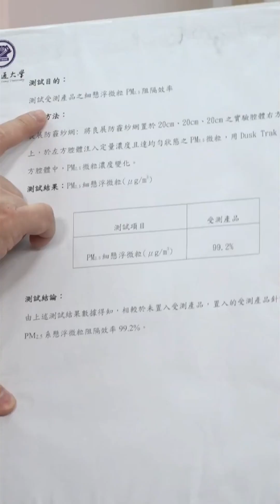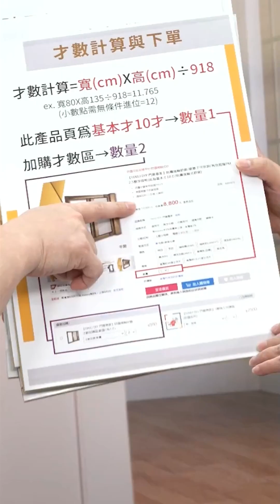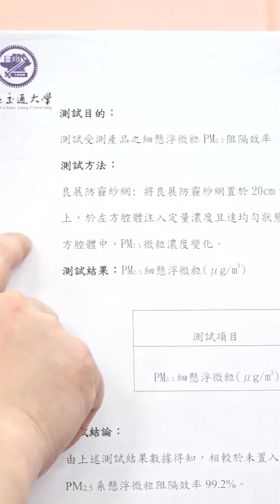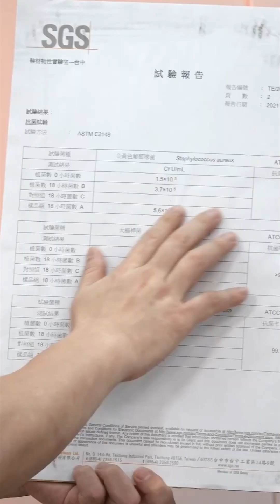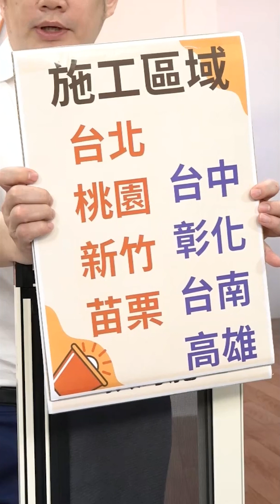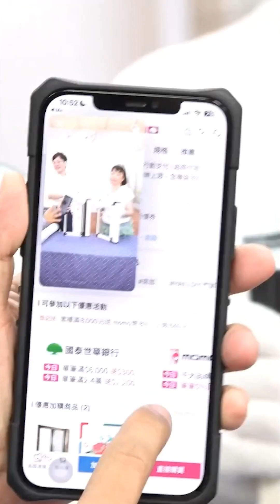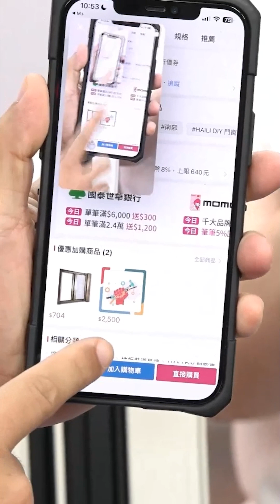廢總直播啦！momo防霾網限時下殺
🌟HAILI DIY 門窗專家 | 尚新國際門窗股份有限公司